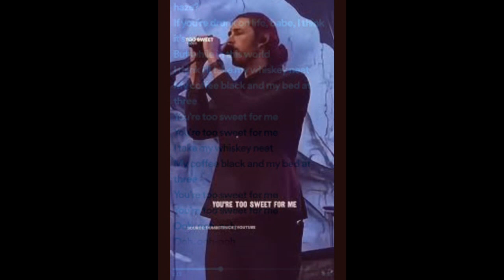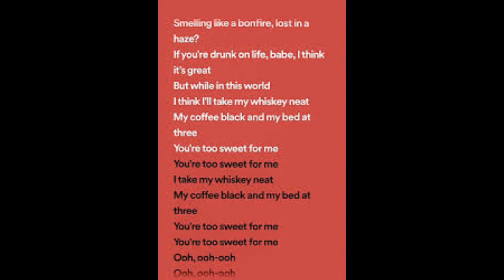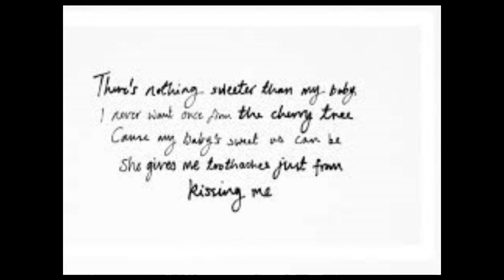Too Sweet Cover sung by SC from Hozier LYRICS below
Too Sweet" is a song by Irish singer-songwriter Hozier. It was released on 22 March 2024, through Rubyworks and Island Records in the UK, and Columbia Records in the US, as the first track from his fifth EP Unheard and was released as a single on 29 March 2024. The song has topped the charts in Australia, Iceland, Ireland, New Zealand, Norway, the United Kingdom and the United States, becoming Hozier's first number-one single in all seven countries.
You know you don't gotta pretend, baby, now and then
Don't you just wanna wake up, dark as a lake?
Smelling like a bonfire, lost in a haze?
If you're drunk on life, babe, I think it's great
Ooh-ooh, ooh-ooh
Ooh-ooh, ooh-ooh
Ooh-ooh, ooh-ooh
Ooh-ooh, ooh-ooh
I wish I could go along, babe, don't get me wrong
You know you're bright as the morning, as soft as the rain
Pretty as a vine, as sweet as a grape
If you can sit in a barrel, maybe I'll wait
Whoa, oh-oh
Whoa, oh-oh
Whoa, oh-oh
Whoa, oh-oh
Whoa, oh-oh
Whoa, oh-oh
Whoa, oh-oh
Whoa, oh-oh
Source: Musixmatch
Songwriters: Daniel Tannenbaum / Stuart Johnson / Andrew John Hozier-byrne / Tyler Reese Mehlenbacher / Sergiu Adrian Gherman / Chakra / Peter Gonzales